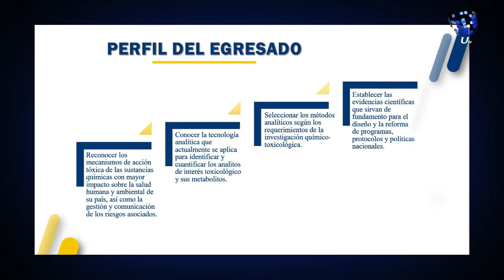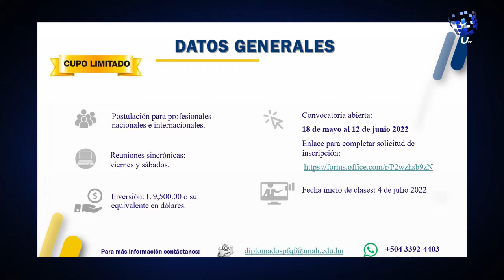UTV | Inscripción para la II promoción del Diplomado en Toxicología.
Facultad de Química y Farmacia de la UNAH, anuncia proceso de inscripción para la II promoción del Diplomado en Toxicología.